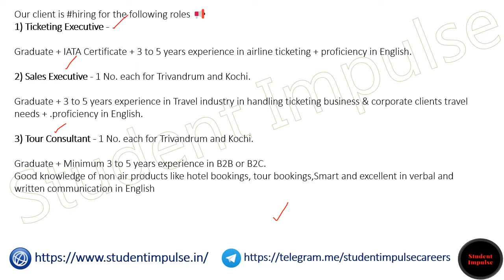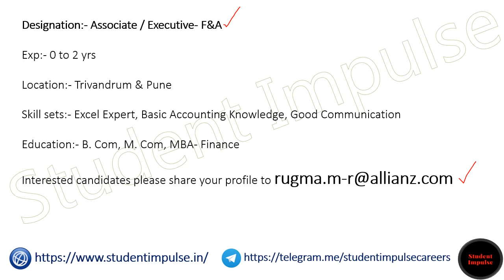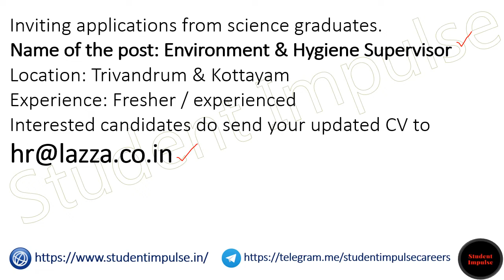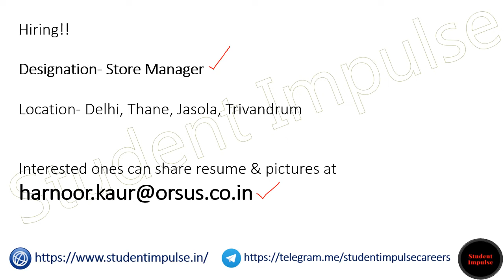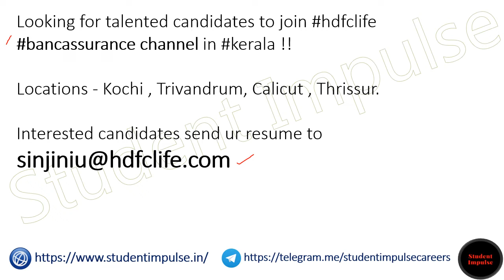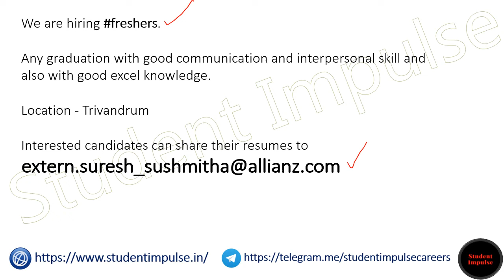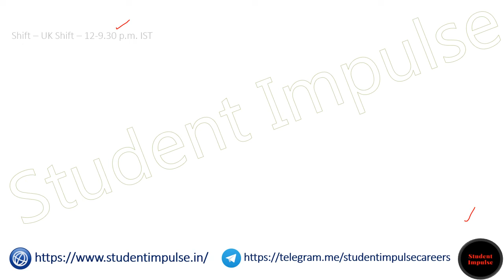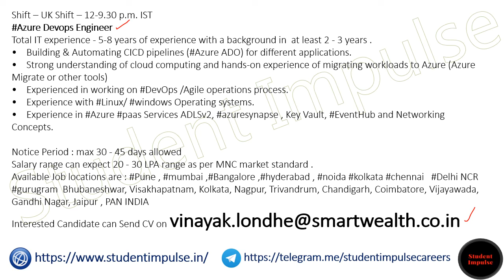Trivandrum Jobs | Trivandrum Job Vacancy | Jobs in Trivandrum | Technopark Trivandrum jobs | 010123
trivandrum jobs
trivandrum job vacancy
part time jobs in trivandrum
technopark trivandrum jobs
jobs in trivandrum olx
lulu mall trivandrum vacancies
indeed jobs in trivandrum
lulu mall trivandrum job vacancy
urgent job vacancies in trivandrum
job consultants in trivandrum
job openings in trivandrum
job vacancies in trivandrum for freshers
private jobs in trivandrum
lulu mall trivandrum jobs
hr jobs in trivandrum
driver jobs in trivandrum
trivandrum lulu mall job vacancy
accountant jobs in trivandrum
data entry jobs in trivandrum
jobs in trivandrum for freshers
job vacancies in trivandrum for 12th pass
vacancies in trivandrum
driver vacancy in trivandrum
jayalakshmi silks job vacancies trivandrum
female job vacancy in tvm olx
lulu mall trivandrum careers
trivandrum airport careers
kims hospital trivandrum careers
house driver vacancy in trivandrum
work from home jobs trivandrum
temporary government jobs in trivandrum
job opportunities in trivandrum
driver jobs in technopark trivandrum
jobs in tvm
infosys trivandrum jobs
indeed trivandrum
online jobs in trivandrum
naukri jobs trivandrum
work from home jobs in technopark trivandrum
job vacancy in trivandrum for sslc qualification
lab technician vacancy in trivandrum
ust global trivandrum careers
pharmacist vacancy in trivandrum
quikr jobs trivandrum
faculty plus trivandrum
olx job vacancy trivandrum
gg hospital trivandrum careers
staff nurse vacancy in trivandrum
lulu trivandrum careers
ust global trivandrum jobs for freshers
job vacancy in trivandrum airport for sslc qualification
indeed trivandrum jobs
teaching jobs in trivandrum
tvm job vacancy
part time jobs in trivandrum for 12th pass
ey careers trivandrum
current vacancies in schools in trivandrum
sut hospital trivandrum job vacancies
kims hospital trivandrum job vacancies
daily wages jobs in trivandrum olx
govt jobs in trivandrum
allianz trivandrum careers
lulu mall tvm job vacancy
sk hospital trivandrum vacancies
daily wages govt jobs in trivandrum
civil engineering jobs in trivandrum
bank jobs in trivandrum
jobs in trivandrum for 12th pass
medical coding jobs in trivandrum
jobs in trivandrum for graduates
govt job vacancies in trivandrum
teacher vacancy in trivandrum
lulu mall job vacancy trivandrum
allianz trivandrum jobs for freshers
packing jobs in trivandrum
jobs in trivandrum indeed
hotel jobs in trivandrum
job vacancies in trivandrum for ladies
job vacancies in trivandrum airport
driver job vacancy in trivandrum
airport jobs in trivandrum
work from home jobs in trivandrum without investment
hindustan latex trivandrum vacancies
accountant vacancy in trivandrum
job vacancies in trivandrum international airport for freshers
general hospital trivandrum vacancies
packing jobs in trivandrum olx
jobs in trivandrum airport
plus two qualification jobs in banks trivandrum
private job vacancy in trivandrum
bpo jobs in trivandrum
job vacancies in trivandrum technopark
government jobs in trivandrum
ayurveda doctor vacancy in trivandrum
ust global trivandrum jobs
olx tvm jobs
office assistant jobs in trivandrum
graphic designer jobs in trivandrum
digital marketing jobs in trivandrum
allianz trivandrum jobs
front office jobs in trivandrum
security jobs in trivandrum
tvm lulu mall job vacancies
byju's trivandrum
walk in interview in trivandrum
office jobs in trivandrum
new jobs in trivandrum
job vacancies in trivandrum technopark for freshers
security vacancy in trivandrum
supermarket jobs in trivandrum olx
job vacancies in trivandrum olx
job vacancies pothys trivandrum
kinfra park kazhakootam jobs
lulu trivandrum jobs
data analyst jobs in trivandrum
kims hospital trivandrum job vacancies as receptionist
logistics jobs in trivandrum
lulu mall job vacancy in thiruvananthapuram
ust global trivandrum vacancies
infopark jobs trivandrum
trivandrum international airport job vacancy
olx job vacancy in trivandrum
it jobs in trivandrum
part time jobs in trivandrum technopark
finance jobs in trivandrum